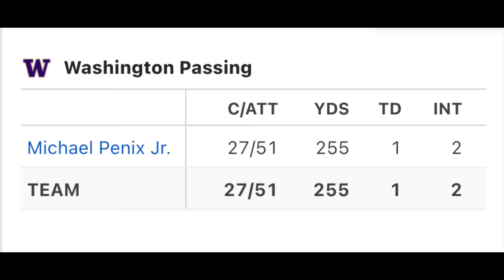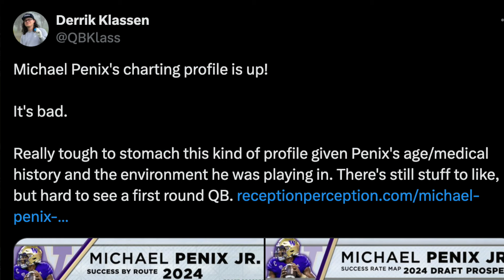Falcons make WORST draft pick in NFL History?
The Atlanta Falcons shocked the 2024 NFL Draft selecting Washington Huskies QB Michael Penix. This film study highlights why this move was suboptimal.

Chapters
0:00 Atlanta Falcons
0:11 Michael Penix vs Michigan
3:58 2nd Half
6:28 Penix Stats
7:52 Wild Theory